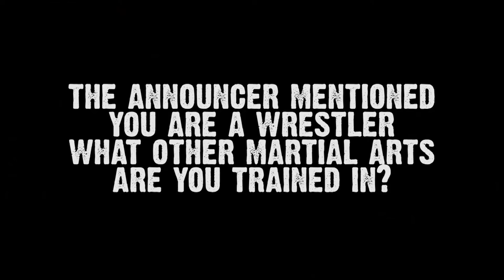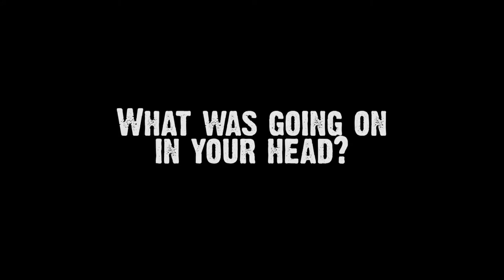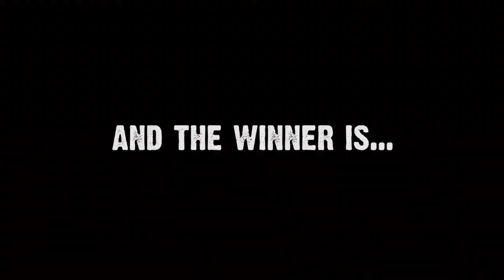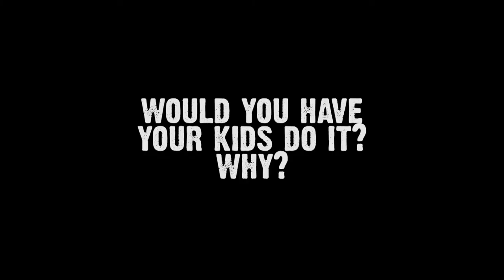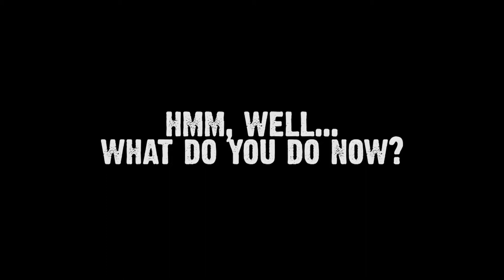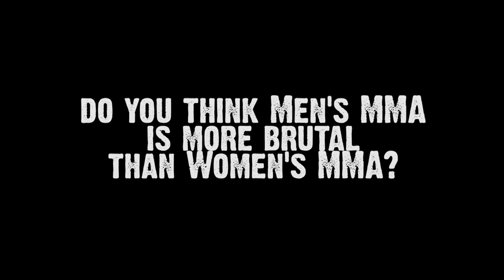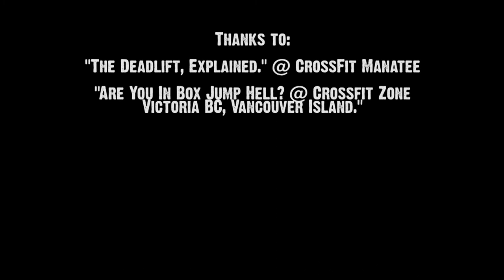Olivia Ippolito MMA documentary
I DO NOT own the cross fit workout photos, the TMZ video, "Bad Girlfriend" by Theory of a Deadman or "Calabria 2007" by Enur Ft. Natasja. Again, I am using this for nonprofit educational purposes~ thanks